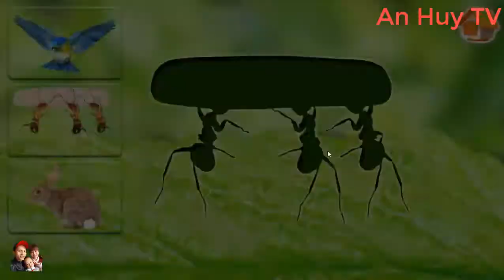Bé Học Âm Thanh Và tiếng động vật 2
Bé Học Âm Thanh Và tiếng động vật 2 diana roma kids baby show